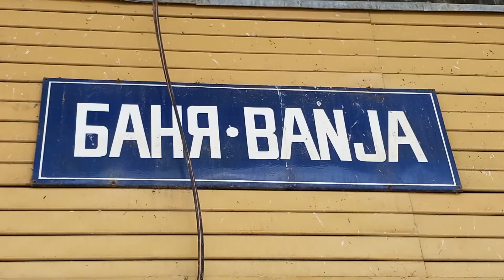stația Banya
stația Banya. tren de marfă... locomotivă 46 109